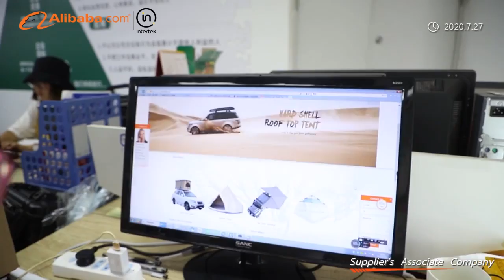company video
Tianjin Playdo Outdoor Products Co., Ltd. was established in 2015 , is a professional manufacturer of outdoor products,E.g soft shell car roof top tent, hard shell car roof top tent, bell tent, camping tent, family tent and other model canvas tent . We are always engaged in the research, development, production, sale and service. Our headquarter is in Beijing and our factory are located in Tianjin with convenient transportation access. Dedicated to strict quality control and thoughtful customer service, our experienced staff members are always available to discuss our customers’ requirements and ensure full customer to be satisfied with our products. Getting the favor of domestic and foreign buyers,selling well in all cities and provinces around China, our products are also exported to clients in so many countries and regions as America, Canada, Europe, Australia, Japan, Korea and Southeast Asia and so on. We always have constant pursuit of technological innovation and adhere to use good quality materials to provide the users suitable products and service. Major in OEM, Global Sourcing, Innovation and source combination,Playdo has always been focusing on different marketing solutions and designs to meet the unique needs of each different market to help its clients to gain the maximum benefit that they deserve by cooperating with a top rank manufacturer.We are looking forward to our cooperation and win-win situation. Very sincerely welcome to visit our factory.